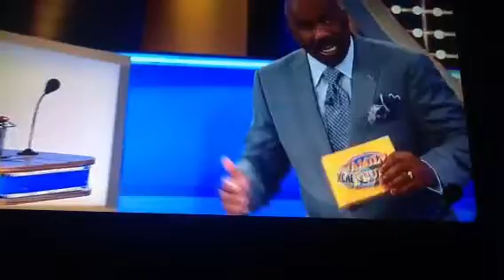Family Feud's Dumbest Answer EVER!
The question was, "name or phrase for Naked"